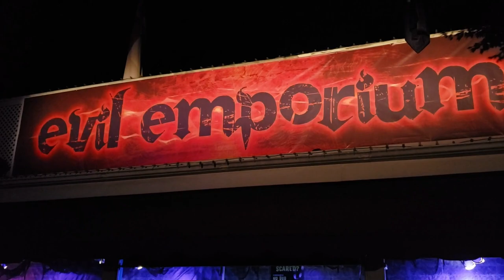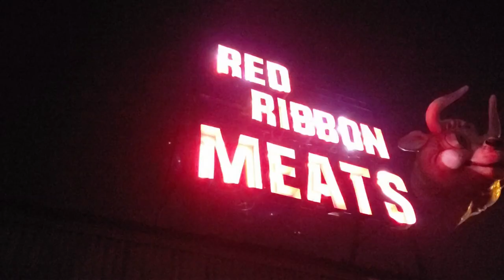Welcome to SCAROWINDS 2022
Let's go to @CarowindsPark and get our scare on at SCAROWINDS!! This is by far one of our favorite Halloween events. We LOVE SCAROWINDS!!!

The Crazy Crew
Saluda, SC
29138